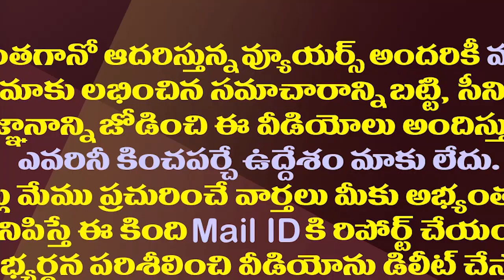లోకేష్ యాత్ర అటు వెళ్ళగానే ఇటు పవన్ బస్సుయాత్ర.!| Pawan Kalyan Likely To Begin Bus Yatra From April